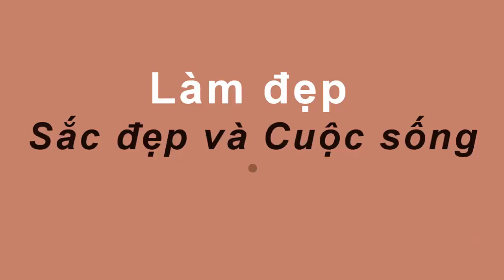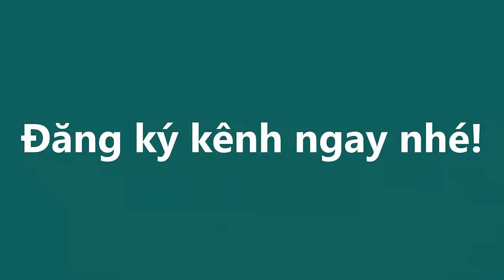Công thức "Tuyệt Vời" của con gái Nhật này, không chỉ giúp da trắng hồng mà còn giúp tóc bóng mượt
Công thức tuyệt vời của con gái Nhật này không chỉ giúp da trắng hồng mà còn giúp tóc bóng mượt#suckhoevalamdep,

-  99% phụ nữ “điên cuồng” đi mua oxy già về trị mụn, dưỡng da, làm trắng răng sau khi phát hiện công dụng: